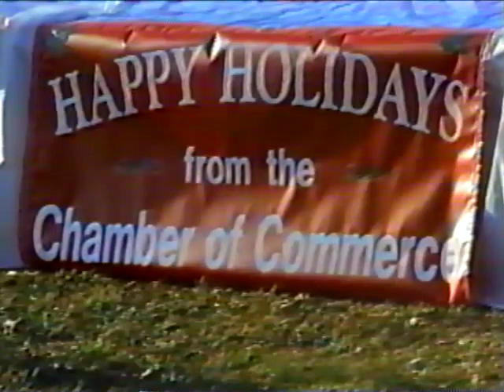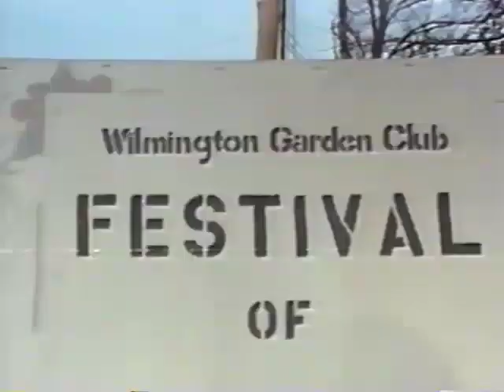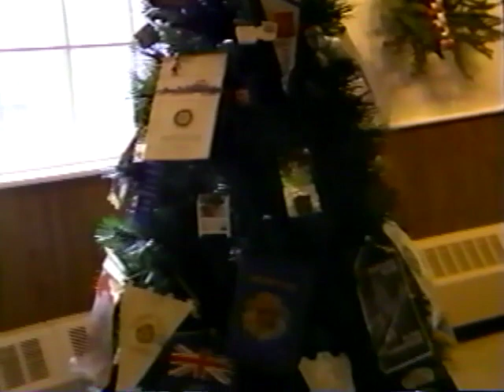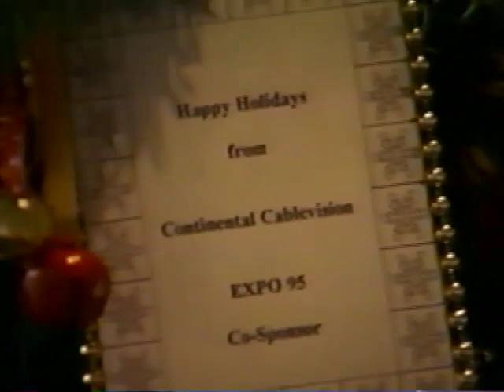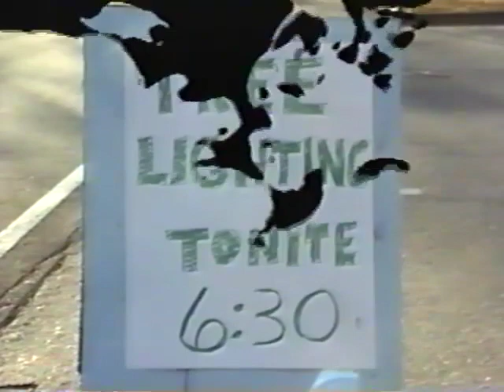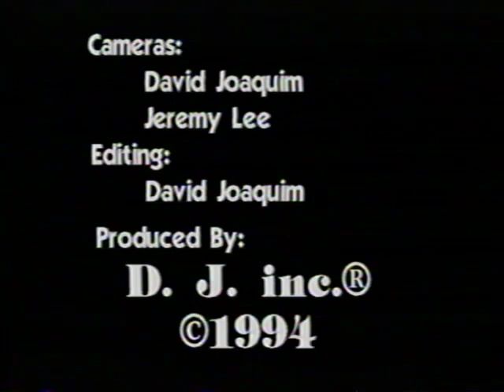Wilmington Christmas Tree Lighting 1994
The 1994 Wilmington Christmas Tree lighting and Festival of Trees.